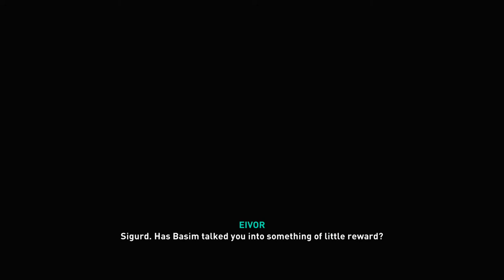ASSASSIN'S CREED: VALHALLA - PS5 Walkthrough - PART 16 - BREWING REBELLION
Assassin's Creed Valhalla Gameplay Walkthrough Part 16 includes the quests...

Brewing Rebellion

This no commentary HD walkthrough for Assassin's Creed Valhalla available on PC PlayStation 4 Xbox One PlayStation 5 Xbox Series X|S will include the Full Game Main Campaign Story Missions Side Missions Collectibles Cutscenes Gameplay and Ending.